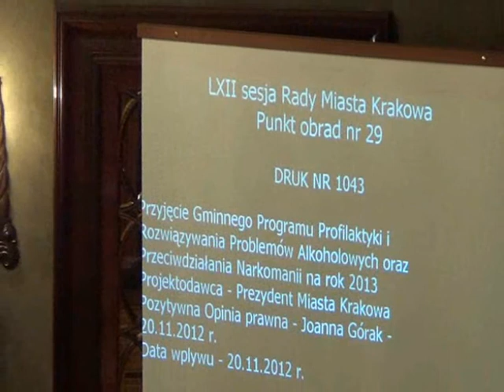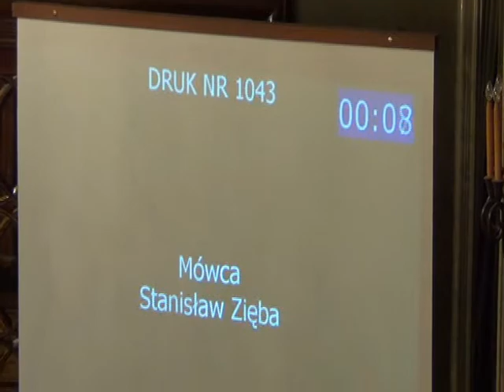RMK_05-12-2012_25 Przyjęcie Gminnego Programu Profilaktyki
Przyjęcie Gminnego Programu Profilaktyki i Rozwiązywania Problemów Alkoholowych oraz Przeciwdziałania Narkomanii na rok 2013